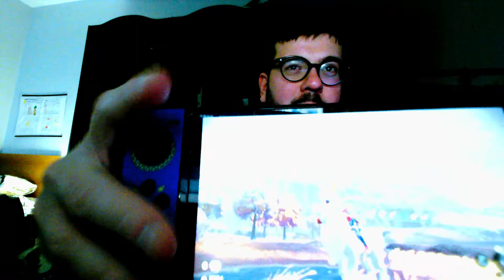32°Episodio di "Arruota":"Demonotizzazione, coindicenze, Destino"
Ogni domenica, un podcast basato sull’improvvisazione: senza tagli (massimo, interruzioni), guidato dagli sbalzi d’umore, da tutto quello che mi viene in mente, che sia serio o divertente.
È pura improvvisazione, come se fossimo io e te, seduti ad un bar: in cui parlo di tante cose: musica, vita, storie, politica, cultura generale… e così via!
Il podcast perfetto per la domenica, rilassato, disteso, io e voi.

Oggi vi racconto le ultime avventure e sventure, si gicoa a Pokémon Arceus, vi racconto di coincidenze e destino, e cose varie.

Mi trovi anche su Spotify e AmazonMusic!
Se ti va, supportami, seguendo il blog, i miei social media, ascoltando i podcast, e condividendo i miei
contenuti!

Trovi tutto qui sotto

Amazon Music: